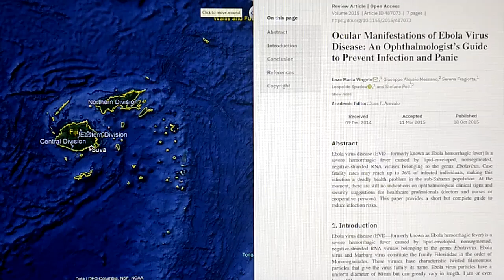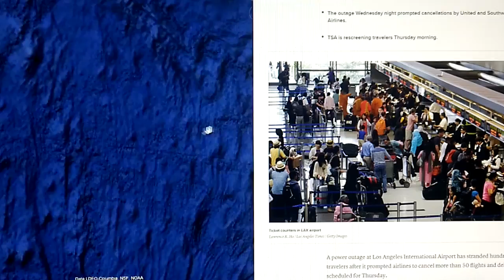1100HRS~4*1*2020~NEW UPDATE(!)AN EVENT THAT NOW CONNECTS THIS CURRENT SITUATION TO SPRING OF 2019(!)